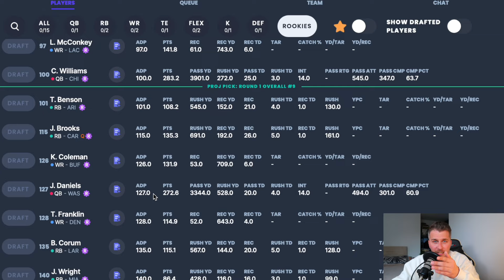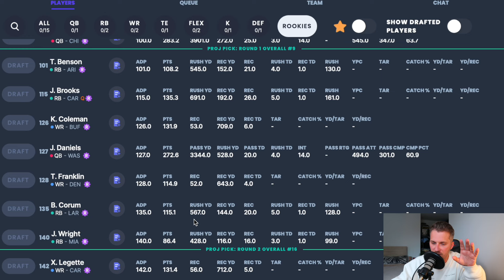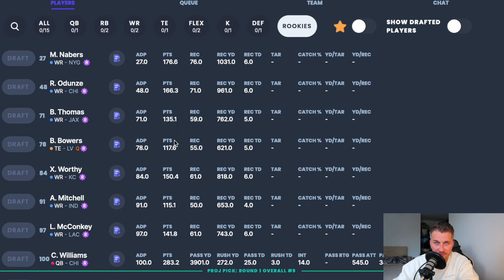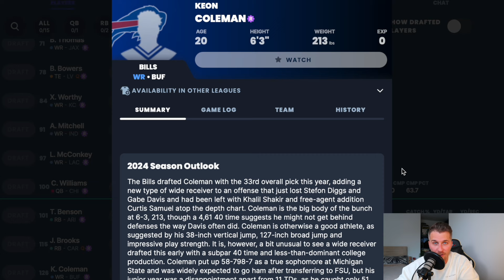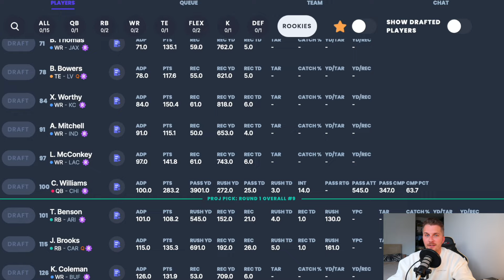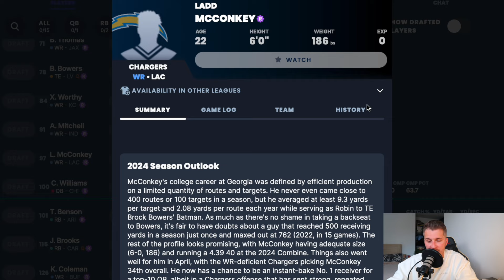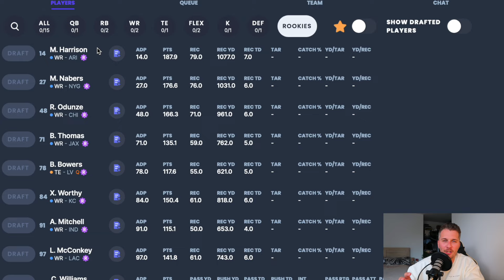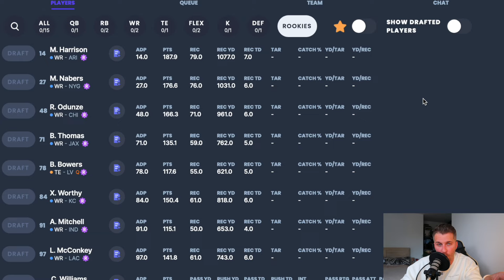Top 5 Landing Spots for Rookie Wide Receivers | Fantasy Football STEALS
Let's talk about the rookie wide receivers and their landing spots in the NFL. Are they good value dynasty fantasy football pickups? Are they overrated? What about their impact in redraft fantasy leagues?

The video includes breakdowns on Xavier Worthy, Ricky Pearsall, Ladd McConkey, AD Mitchell, Keon Coleman, Marvin Harrison Jr, Malik Nabers, Rome Odunze, JaLynn Polk and many more.